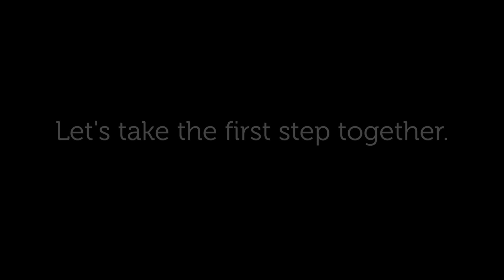Youth MOVE Stark County PSA: You're Not Alone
This video won Honorable Mention in the SAMHSA 2018 Excellence in Community Communications and Outreach Competition in the Children, Youth, and Young Adult Audience category!

Learn more about Stark County's System of Care at StarkMHAR.org/SystemofCare.